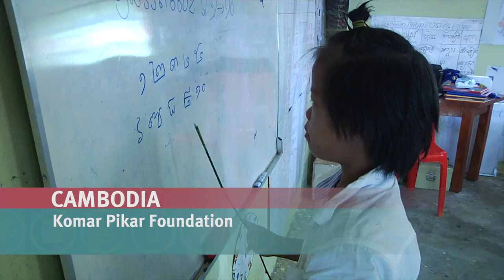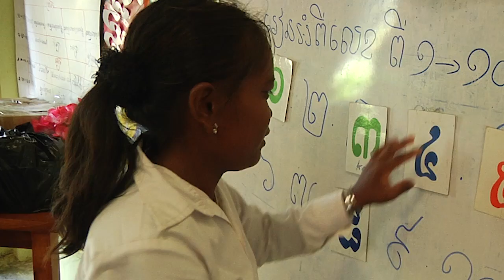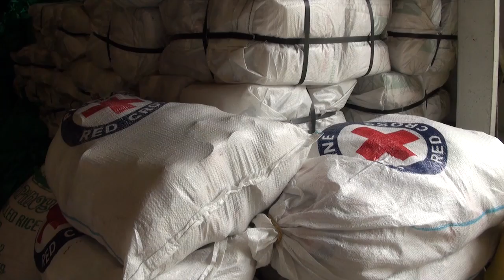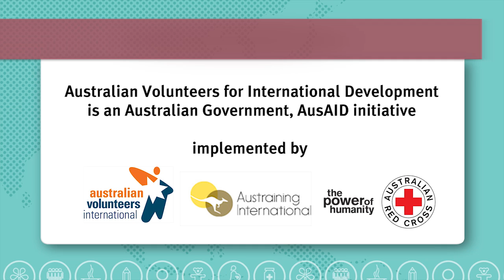Australian volunteers: everyday work, life-changing workplaces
When you're an Australian Volunteer for International Development, a day at the office can involve working with kids with disabilities in Cambodia or training lifeguards on a Philippines beach. Meet six Australians in life-changing workplaces supported by Australia's aid program.